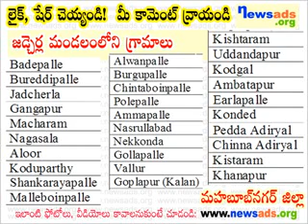జడ్చర్ల మండలం లోని గ్రామాలు